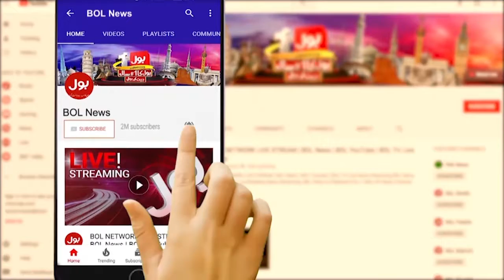Imran Khan Big Statement | PTI Historic Power show in Swabi | BOL News Breakings